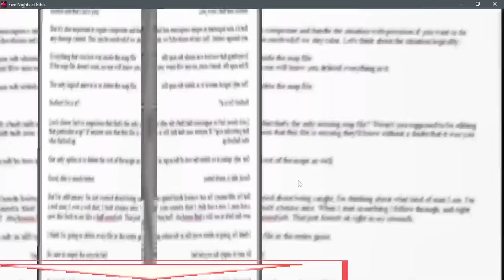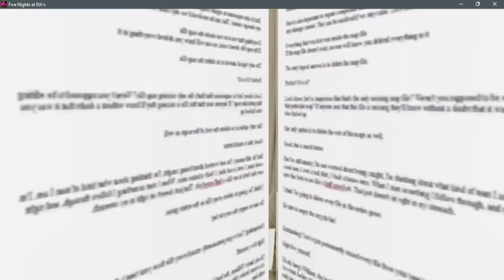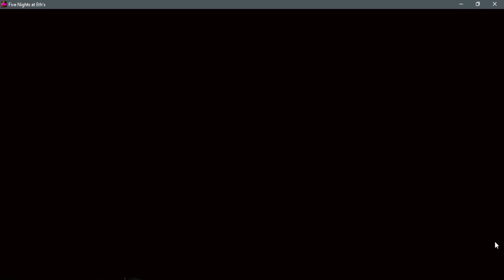Five Nights at Eths (Part 2 Long Play)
Eth and I are gonna find a keycard to open a door to find the Toy Cupcake. In order to save our friends, we need to collect 5 cupcakes to make a golden cupcake appear, so the Cupcake Crew will be put back together again.